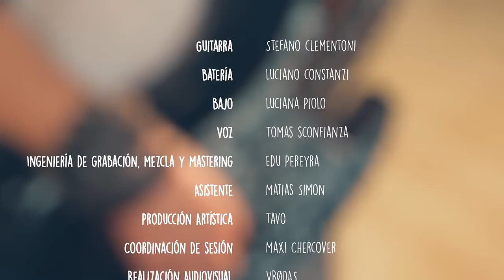ROMAPHONIC SESSION - La Esquina Del Sol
"LA ESQUINA DEL SOL"

Voz y Guitarras: Juanse

Banda: Pentatónica
Guitarra: Stefano Clementoni
Batería: Luciano Costanzi
Bajo: Luciana Piolo
Voz: Tomas Sconfianza

Produccion Artística: Tavo
Coordinación de sesion: Maxi Chercover

Grabado, Mezclado y Masterizado por: Edu Pereyra en Estudio Romaphonic
Asistentes: Matias Simón
Realización audiovisual: VRØDAS
Dirección: Lucas Flaque y Guillermo Vaccarezza